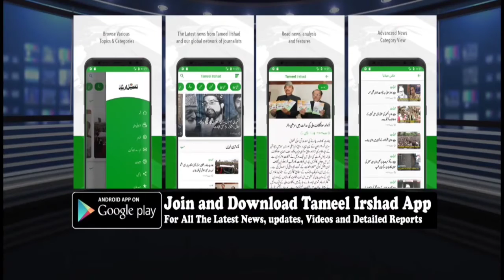Islamic Fraternity Organises Islahi Conference In Pattan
Report: Sahil Nazir Wani
Camera: Ayaan Bhat